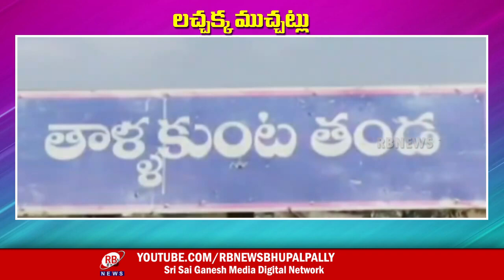చాపలను సూడ్డానికి ఎగపడ్డ జనం... || LACHHAKKA MUCHHATLU || RB NEWS || BHUPALAPALLY